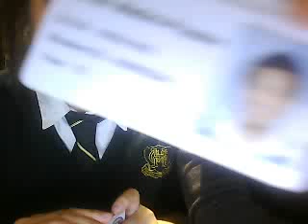unknown people.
my cousins.